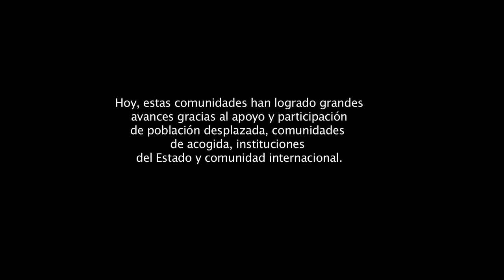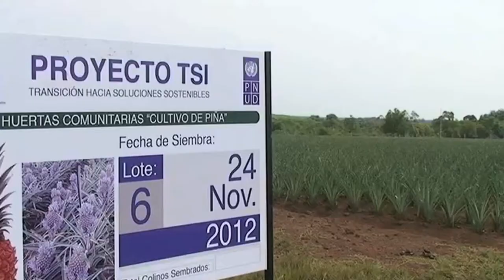Construyendo Soluciones Sostenibles en Colombia- 2 años después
Gracias a la colaboración de la población desplazada, las comunidades de acogida, las autoridades nacionales y locales, y de la comunidad internacional, el programa Construyendo Soluciones Sostenibles se ha venido implementando desde 2012 en un total de 17 comunidades para hacer la transición desde la asistencia humanitaria hacia el desarrollo sostenible.

Socios como Canadá han hecho posible que el trabajo de ACNUR y PNUD en el terreno sea posible.